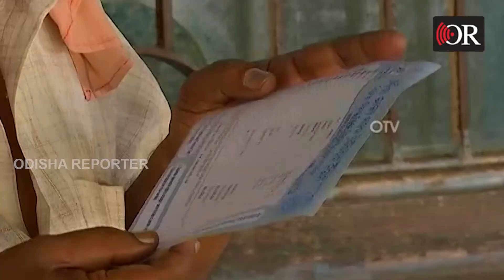ଦୁଇ ଦିନ ଶଟ୍‌ଡାଉନ୍‌ ପରେ ଆଜି ବିଭିନ୍ନ ରାଜ୍ୟକୁ ଜୟପୁରରୁ ବସ୍‌ ଗଡିଛି | Jeypore News | Odisha Reporter